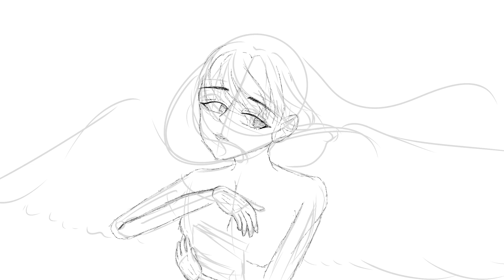Speed paint cause I have no content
I haven’t drawn in ages
Year 13 is crazy